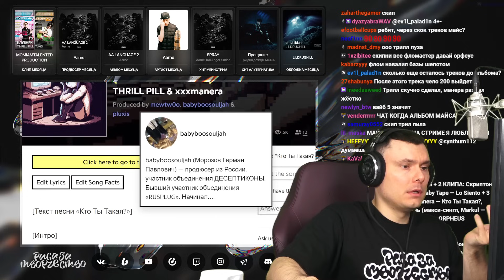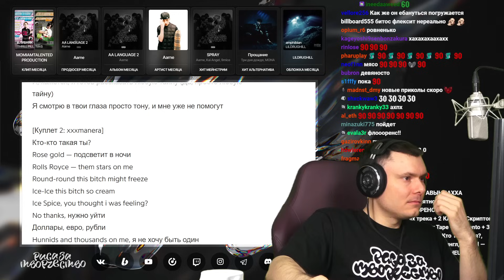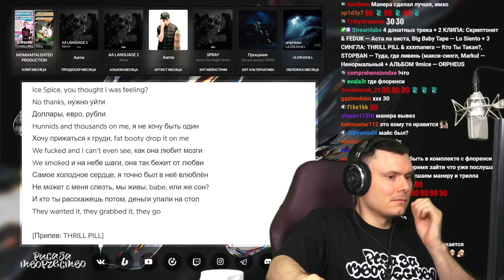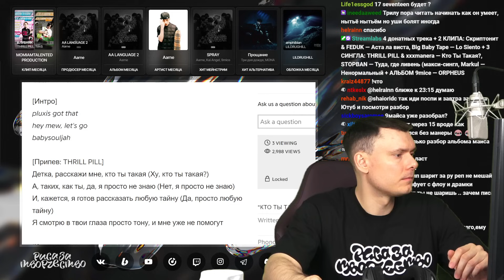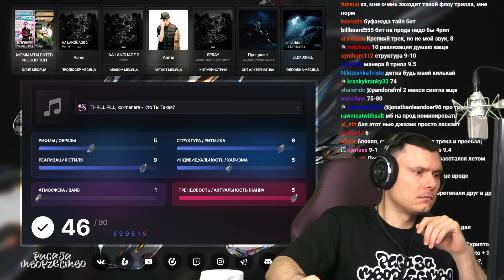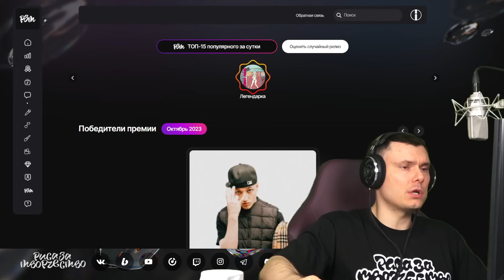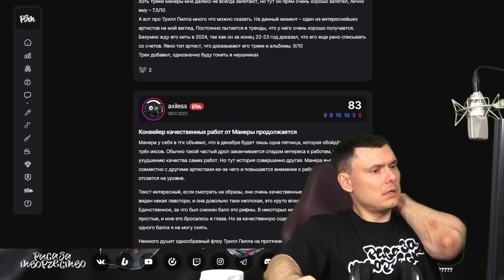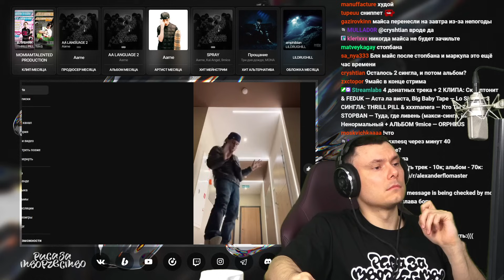THRILL PILL & xxxmanera - Кто Ты Такая? | Реакция и разбор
Разбор трека THRILL PILL & xxxmanera - Кто Ты Такая? от "Риса за Творчество" (Реакция)